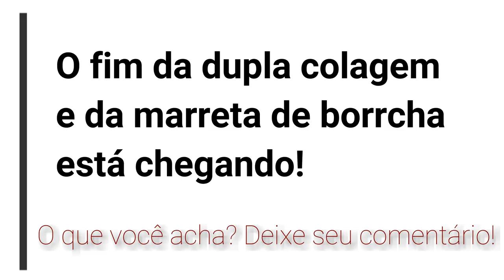Nova máquina de colocar piso e porcelanato.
É o fim do martelo de borracha e da dupla camada no assentamento de porcelanato.
A nova máquina de colocar piso e porcelanato é um sistema sistema da Montolit de acomodação da argamassa por vibração expulsa o ar por completo permitindo que a peça fique completamente preenchida.
Em breve no Brasil através da Montolit Brasil
O que você achou do sistema?
Deixe a opinião nós comentários.